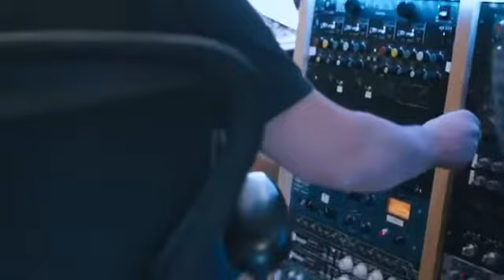GOD BLESS THE USA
I’m PROUD TO BE AN AMERICAN AND ILL CONTINUE POSTING UNTIL THEY LAY ME DOWN IM HERE WITH ALL OF OUR TROOPS, our PATRIOTS, OUR NATION! I LOVE YOU ALL. The only man I fear is who gave his life on a cross! I will only kneel for him, and him alone. God bless you all.